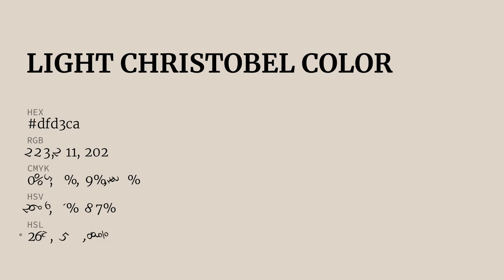Light Christobel color dfd3ca hex color - Orange color - Cool color dfd3ca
What color is Light Christobel ? dfd3ca hex color - Orange color - Cool color dfd3ca

Hex dfd3ca Color Code is also known as Light Christobel color.

Hex dfd3ca Color code in RGB color code model is created after adding 87.45% red color, 82.75% green color and 79.22% blue color.
Hex dfd3ca Color code in CMYK color (process color) code model is generated after subtraction of 0% cyan, 5% magenta, 9% yellow and 12% black.